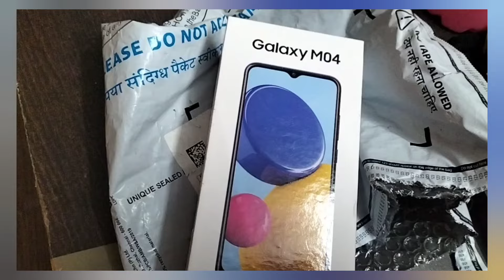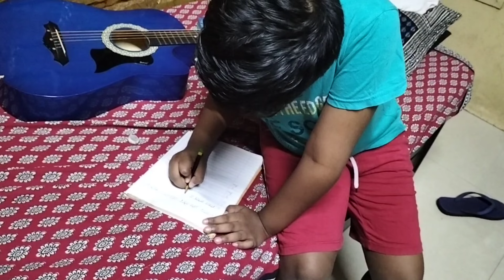ഇല ഇല്ലാതെ അട ഉണ്ടാക്കി 👌| Ada without ela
കൊതി ഉള്ളവർ ഇങ്ങനൊക്ക ചെയ്യും | Ada without ela